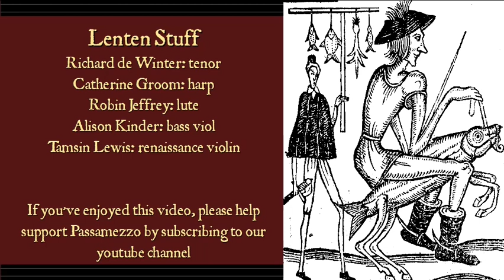William Elderton: Lenten Stuff - a Tudor ballad for Lent to the tune of the Cramp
Lenten Stuff - a 16th Century ballad by William Elderton.
From MS Ashmole 48.

Lent was a time for penitence, prayer and fasting, and the ballad gives a good description of Lent in Tudor England, with complaints (among other things) about an excess of fish, leeks and nettles. It also mentions the traditional figure of Jack-a-Lent, a stuffed effigy, usually made of straw, which was dragged through the streets during Lent, and burned on Palm Sunday.

Richard de Winter: baritone
Catherine Groom: harp
Robin Jeffrey: lute
Alison Kinder: bass viol
Tamsin Lewis: renaissance violin

A newe ballad entytuled, Lenton stuff, for a lyttell munny ye maye have inowghe: To the tune of the Crampe.
Lenton stuff ys cum to the towne,
The clensynge weeke cums quiklye,
You knowe well inowghe you must kneele downe ;
Cum on, take asshes trykly,
That nether are good fleshe nor fyshe,
But dyp with Judas in the dyshe,
And keepe a rowte not woorthe a ryshe.
Herrynge, herrynge, whyte and red,
Seeke owt suche as be rotten;
Thowghe sum be hanged, and sum be dede,
And sum be yet forgotten,
The tyme wyll cum the displynge rod,
Thowghe idolls dum make many od,
Wyll fyrk owt som that feare not God.
Walflet oysters, salt and greene,
Are trym metes to be eaten ;
Trusty subjects to there queene
Neede never to be beten.
And a sallet, sure as God, exceedes,
And must procure dysgestion needes,
Thats pyct so pure yt hathe no weedes.
Newe place, newe, at every tyde,
Thys ys the common cravynge ;
In every place let them be tryde,
That are of yll behavynge.
For suche as of beyond say smell,
The cum to far to savor well,
As I here the common people tell.
And as thys lent tyme many seekes
For yerbs and sallets dayntye,
I never in my lyf sawe lyekes
In every place so plentye.
For every man lykes what he lust,
And as he lykes he puts hys trust,
So fewe or non belyke be just.
Of nettells lykwyse there be store
In sallets at thys season ;
' For men be nettled more and more,
With palltryse passynge reson ;
And sum uppon a nettell pysse,
That see not where the nettell ys ;
And many a on fynds fault at thys.
Then Jake-a-lent comes justlynge in,
With the hedpeece of a herynge,
And saythe, "repent yowe of yower syn,
For shame, syrs, leve yower swerynge."
And to Palme Sonday doethe he ryde,
With sprots and herryngs by hys syde,
And makes an end of Lenton tyde.

The ballad is set to the tune of "the cramp", a popular dance tune of the time, which is found among the Three Country Dances in Thomas Ravenscroft's Pammelia.

Image: Peter Brueghel the Elder - The Battle between Shrovetide and Lent, c1559